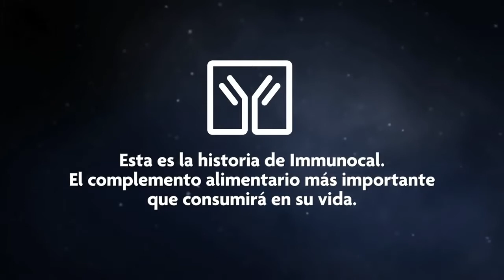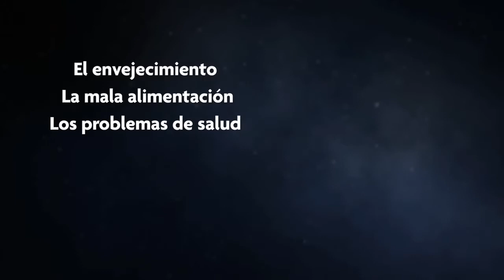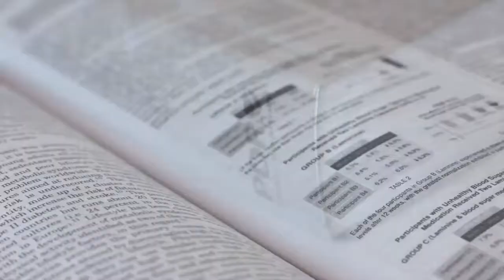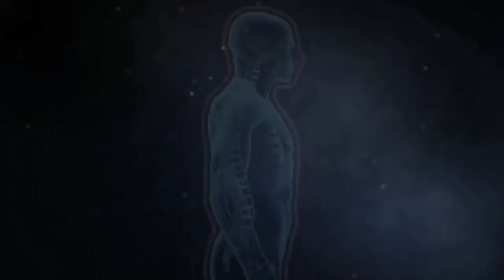1.1 VIDEO OFICIAL – LA HISTORIA DE IMMUNOTEC E IMMUNOCAL ORIGINAL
En este video se justifica el descubrimiento del Immunocal, como el principal precursor del Glutatión, cómo se absorbe y ayuda a la salud, su respaldo científico.